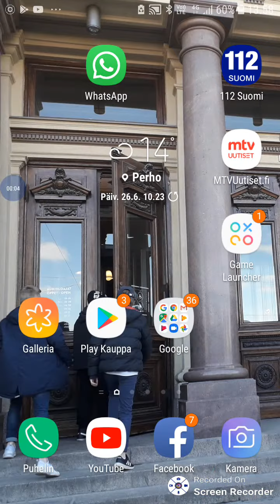Let's play SUPER MARIO RUN #2